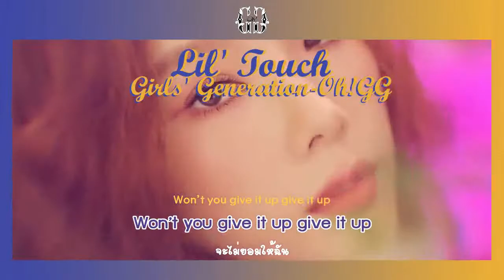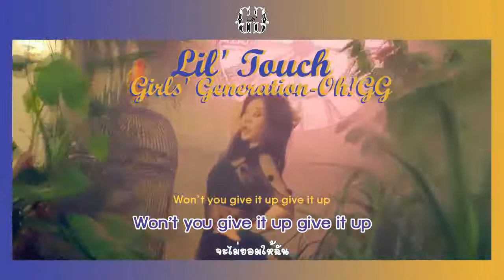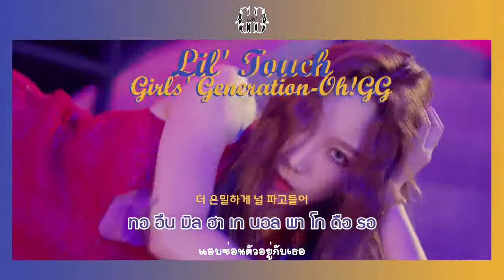Thaisub | Girls'Generation-Oh!GG 소녀시대-Oh!GG '몰랐니 (Lil' Touch)'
วิดีโอมีความแตกยิ่งกว่าอะไร แตกตั้งแต่เรนเดอร์แล้ววว T^T

SM ENTERTAINMENT
Artist : Girls' Generation-Oh!GG 소녀시대-Oh!GG
Song : Lil' Touch

[Tracklist]
01 몰랐니 (Lil’ Touch)
02 쉼표 (Fermata)
03 몰랐니 (Lil’ Touch) (Inst.)
04 쉼표 (Fermata) (Inst.)
Credit : lyricstranslate.com, youtube, kieinf,The ace'am subb